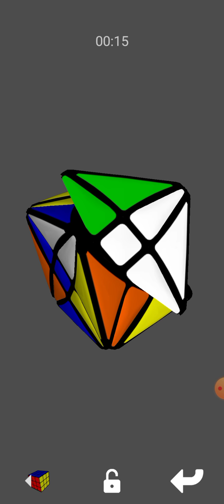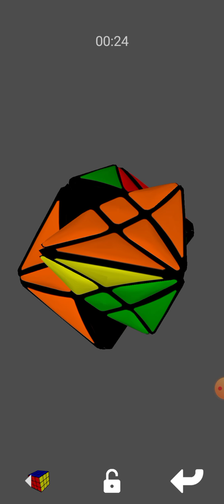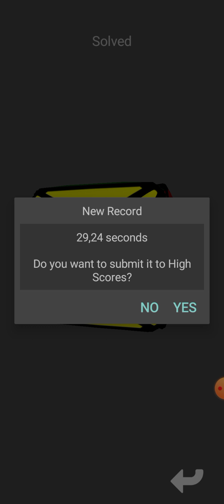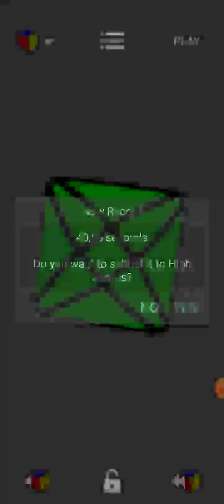Rex cube - apresentando o cubo